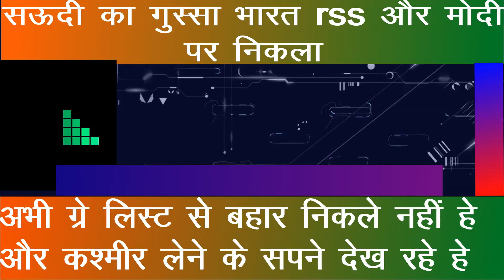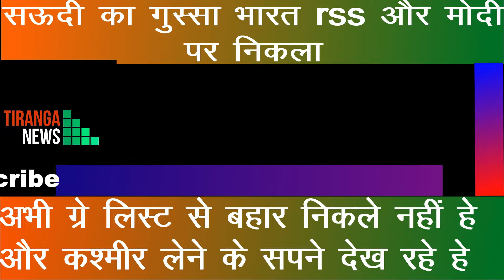Pak media ne kaha Bharat ne hume attankwadi bana diya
Watch how Pakistani media is cursing India and it's policies for Pakistan's  current situation in the world. FATF can remove Pakistan from grey list but now they have no one to who will give them funds. Watch how Pakistani media blames Hindus, RSS, and Modi for Saudi Arab's actions.

This video is for knowledge purpose only no copyrights intended..